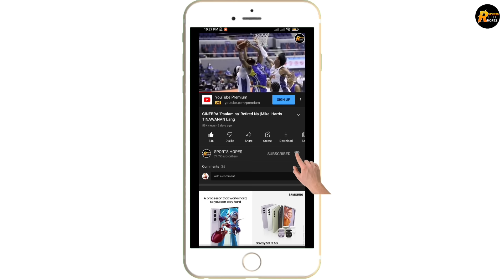GINEBRA MAVERICK AHANMISI TRADE NA | FAJARDO IPAG HIHIGANTE ANG GINEBRA !